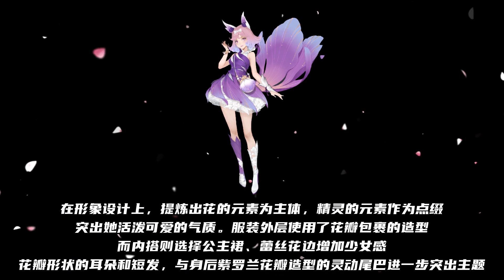妲己新皮肤【紫罗兰之誓】预览：尾巴是朵花！特效也有花瓣粒子！